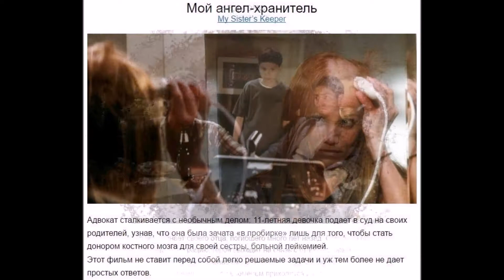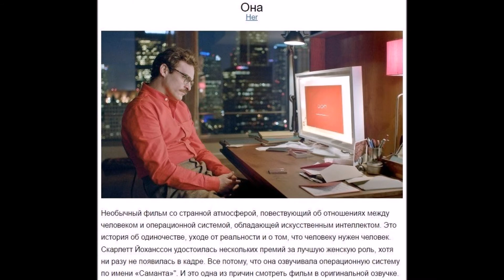10 психологических фильмов, которые помогут сделать правильный выбор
10 психологических фильмов, которые помогут сделать правильный выбор